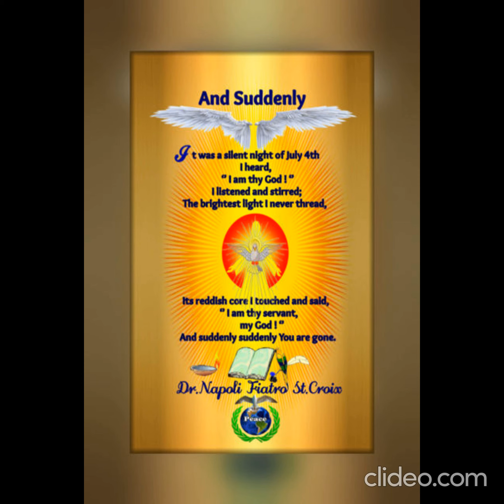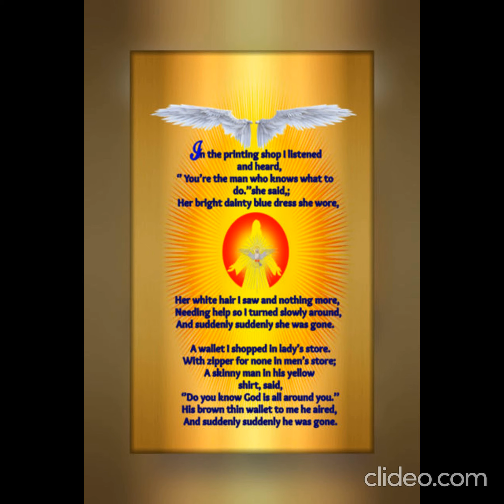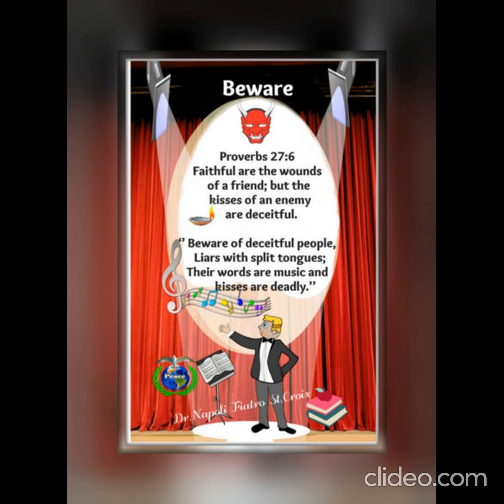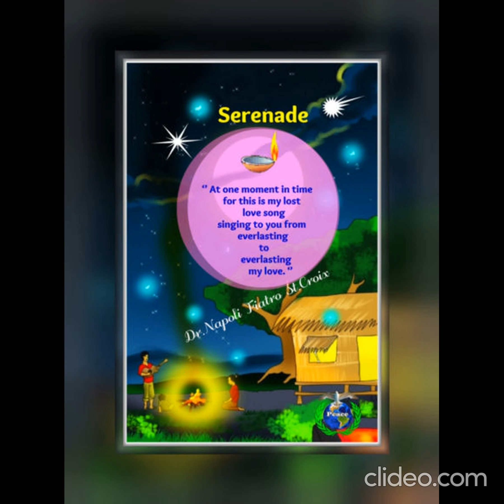Light from Many Lamps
Light from Many Lamps is a collections of poems,quotes,proverbs,and parables. These 8 pages presented represent spiritual values, life's lessons, and inspiring thoughts for today's life and its wisdom that transpires. The beautiful templates made by Dr. Napoli Fiatro St. Croix give meanings to the poems. The music and images in general are from Pixabay, done in Ipiccy, and kako. Thank you! God bless the all !